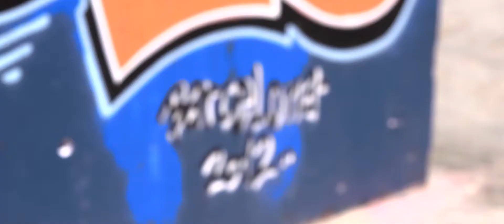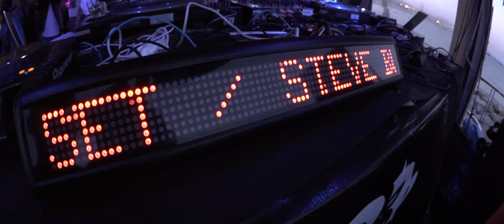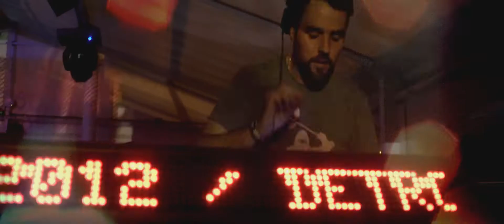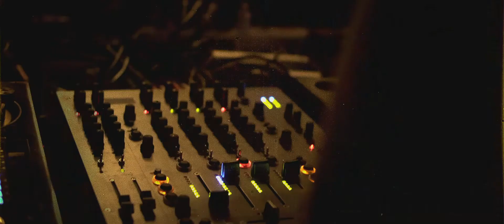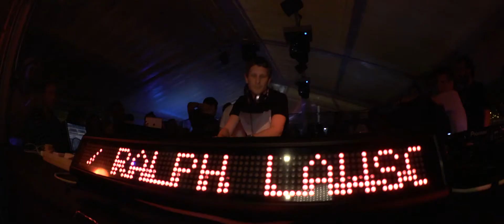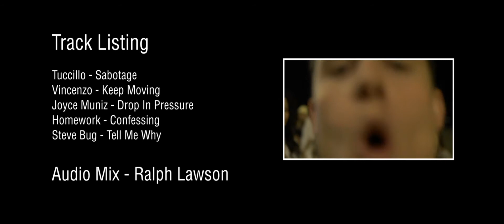Poker Flat Showcases: Barcelona - June 2012 - Sonar 2012 - w/ 2020Vision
Your beloved Poker Flat showcase returned and this time we teamed up with 2020Vision. The extraordinary party event took place at Sonar Off Barcelona @ Boo Beach Club on June 14th.

Steve Bug, Phonique, Martin Landsky, Vincenzo, Alex Niggemann, Simon Baker, Deetron, Joyce Muniz, Ralph Lawson - all these artists made this night a truly unforgettable one.

songs playing in the video:
Tuccillo - Sabotage
Vincenzo - Keep Moving
Joyce Muniz - Drop in Pressure
Homework - Confessing
Steve Bug - Tell Me Why

Audio Mix - Ralph Lawson